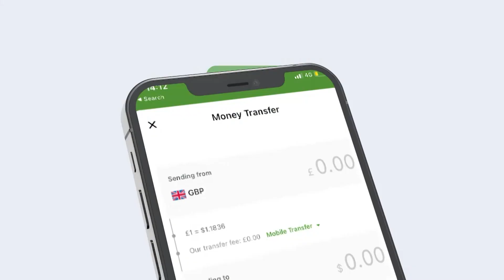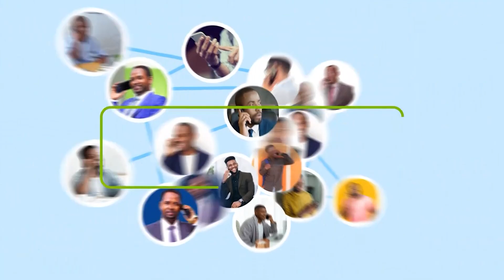War Ka Soo Kordhay Dilkii Kormeerahii Guud Ee Waxbarashada Ee Maanta Lagu Toogtay Degmada Afgooye